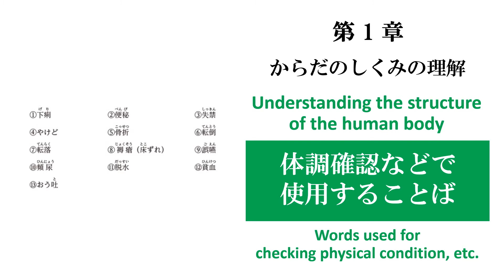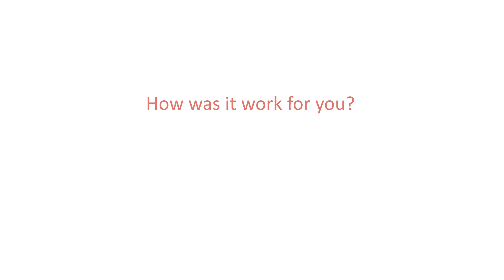Quick Basic Japanese for Caregiver | "Checking Physical Condition" in Japanese-English | Vocabulary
0:00 Intro
0:21 Tips for learning
0:29 Lesson learning time
2:01 Review Time !!

In this video, you will learn the new words relate to “Checking physical condition" in Japanese for the caregiver in Japan. English

Then it’s time to start the lesson. Once Kanji shows up with reading pronunciation 3 times then follows by an English translation.  For more efficiency, please try to use the tips of learning as much as you can.

The last part of the video is "Review Time".  You will have 3 seconds each for word reading pronunciation and translation. I encourage you to practice this part too this would be helpful for your learning and for you to check how much you remember the words.

You can download your own language book from this link. It is at almost the bottom of the